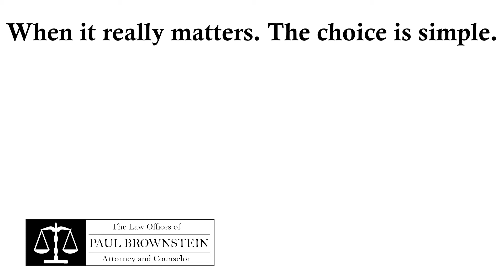Who is Paul Brownstein?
Meet Paul Brownstein... When it really matters the choice is simple.

Paul Brownstein
702 Lakeside Office Park
Southampton, PA 18966